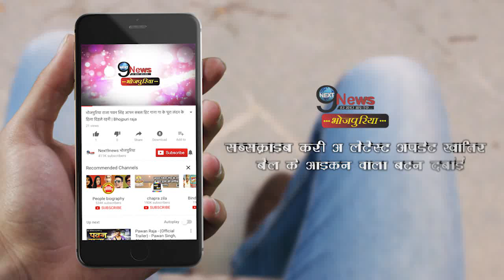खेसारी की हीरोइन ने सोशल मीडिया पर किया धमाल, पाया 3 करोड़ व्यूज | Khesari actress on social media